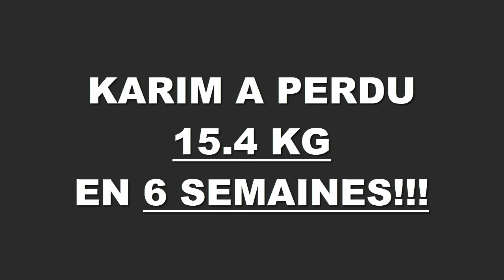Transformation physique rapide Lyon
Karim a perdu 15,400 kg en 6 semaines à la Training Academy à Lyon.